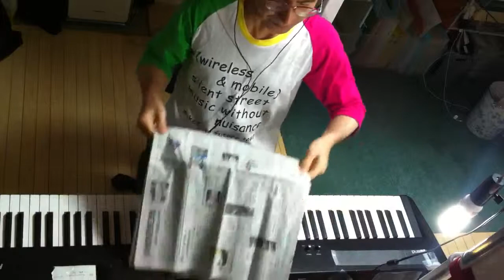2014.10.10 Aratori ex atonal 2